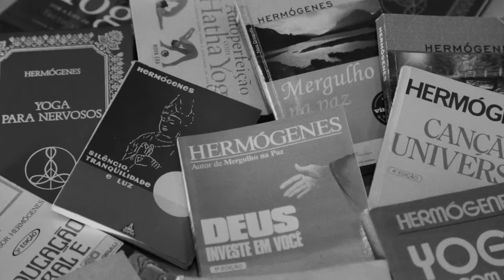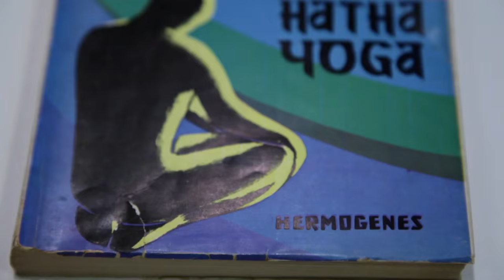Trailer 01 "Hermógenes, professor e poeta do Yoga" filme documentário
NOS CINEMAS